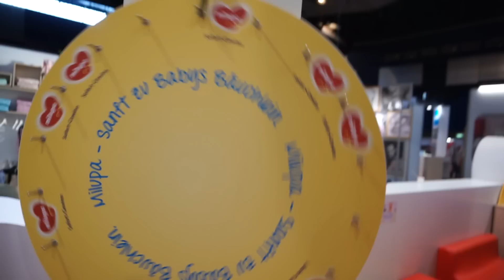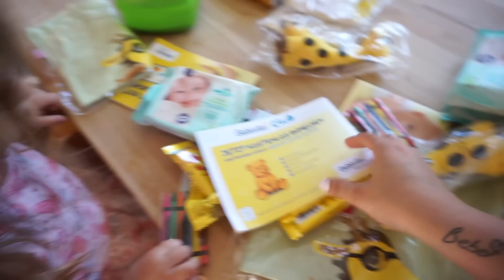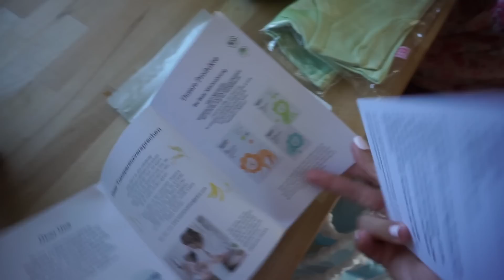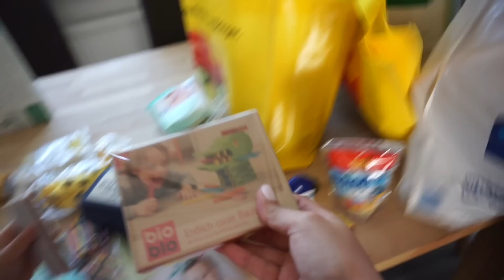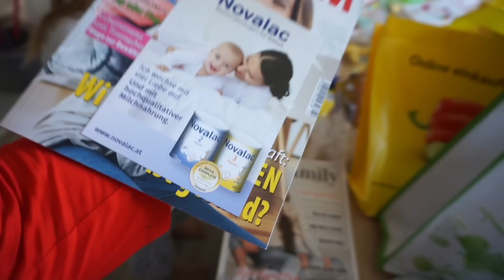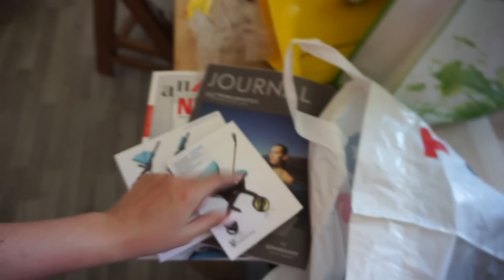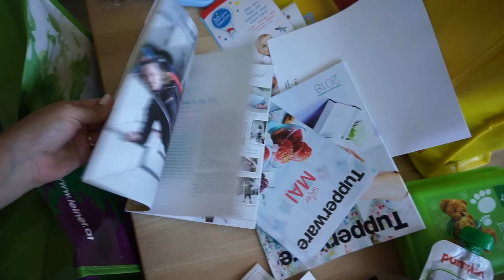BABYEXPO in Wien - viele GOODIES | PAX Kleiderschrank umgebaut | DIANA DIAMANTA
Mo, Mi, Fr und So – ein neues Video über unser tägliches Familienleben mit 4 Kindern, Hund und Katze und vieles mehr.

MEIN EQUIPMENT
✗ VLOG Kamera

MEINE EMPFEHLUNG
✗ Unser Pool
✗ Laras Laufrad
✗ Ringlicht fürs Handy
✗ Das BESTE SHAMPOO
Music from YouTube – Audio Bibliothek